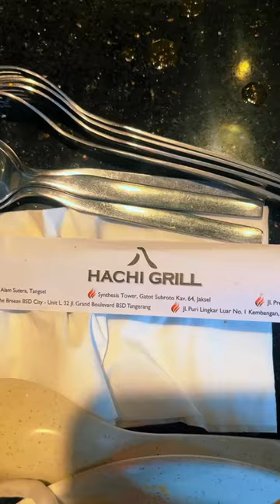Makan Bersama Keluarga di Hachi Grill Bandung - Lebaran 2024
Lebaran 2024 makan bersama keluarga di Hachi Grill Bandung, dengan dress code black hihihi

Alhamdulillah masih bisa berkumpul bersama keluarga, duduk dan makan bersama menikmati daging yang di grill dan shabu shabu yang enak dengan kuah collagen dan tomyum